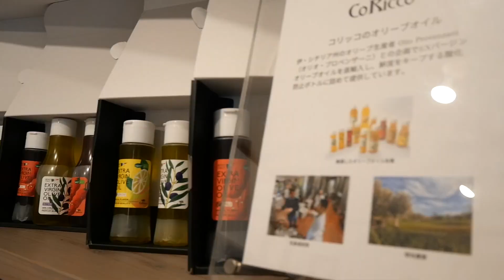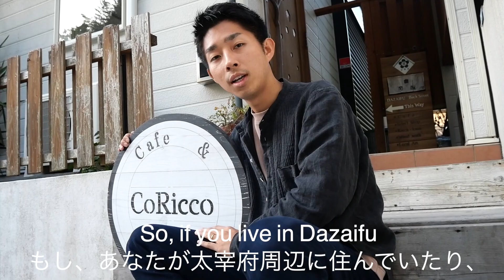【Intro】CoRicco from Dazaifu, FUK, JP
The introduction of CoRicco's Project.
This is Hiro-tsugu Kamata(Hiro).
I am developing CoRicco Project in Dazaifu , FUK, JP.
 Let's see how you can join this movement!!!